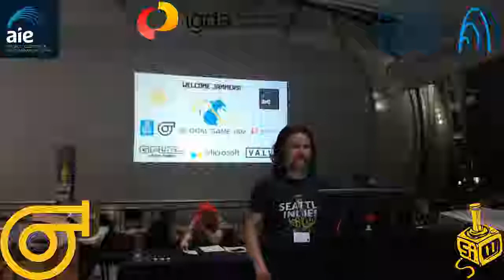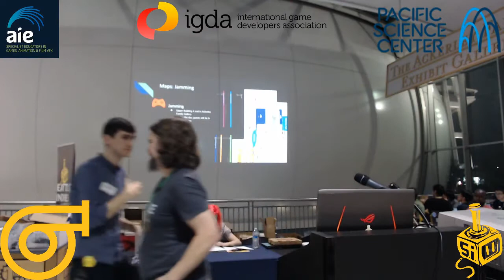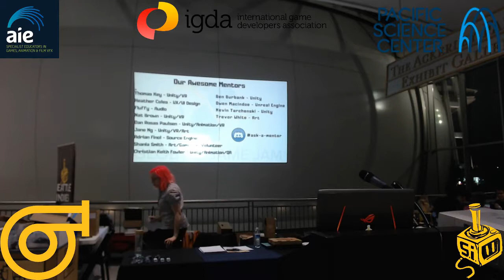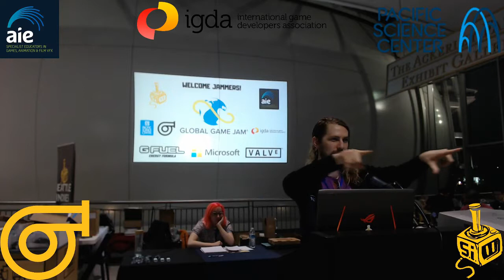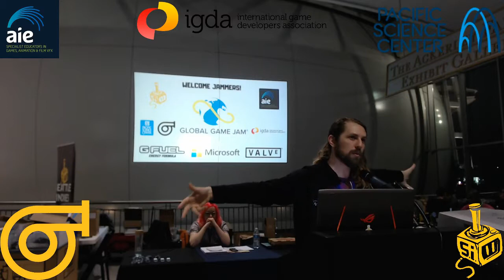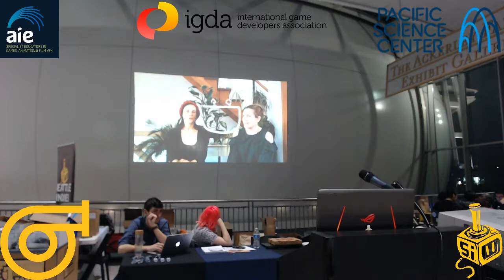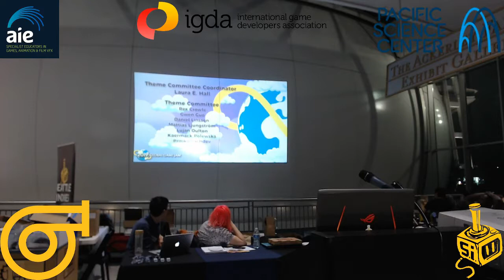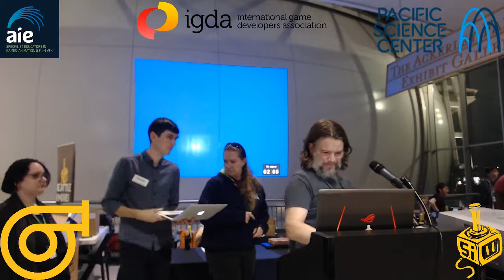Global Game Jam Seattle 2019 - Opening Presentations